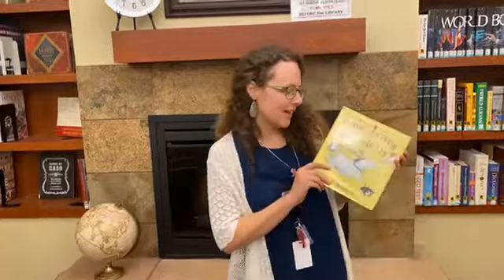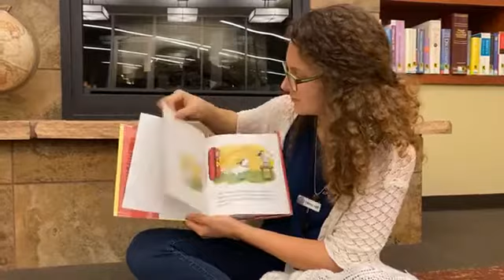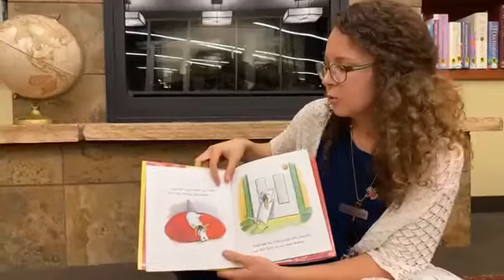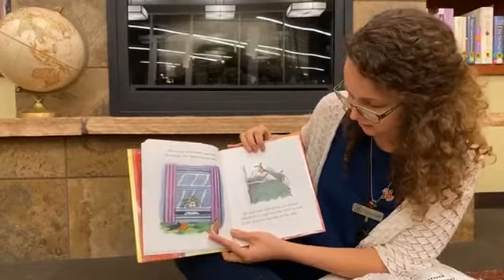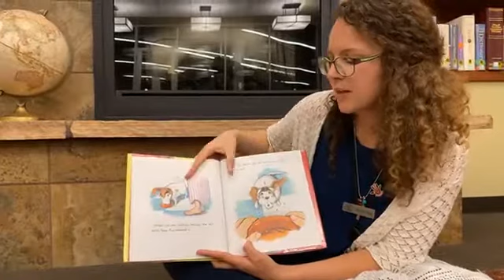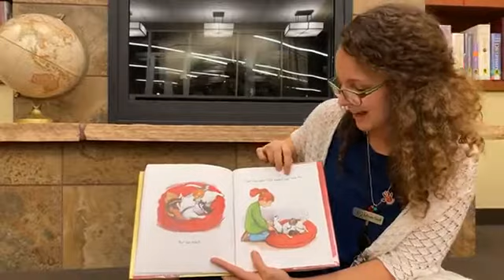Toddler Storytime: Katie Loves Kittens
Ms. Alyssa is reading Katie Loves Kittens by John Himmelman, published by Henry Holt & Co. Obviously we side with Katie on this one. Kittens are great, right?